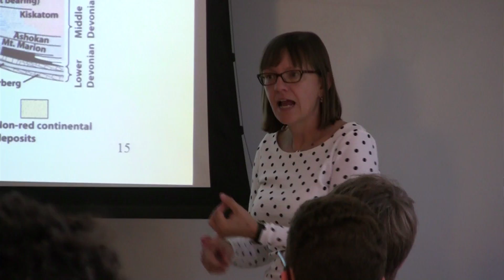WOWS- Working on Women in Science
The number of women in faculty positions in the sciences lags far behind the percentage of female graduate and undergraduate students nationwide.  A campus-wide initiative at UNC called Working on Women in Science (WOWS) is trying to change that.

WOWS, launched in 2007, is designed to foster the recruitment and advancement of women in the sciences and medicine. By designating women as UNC WOWS Scholars, the honor recognizes their roles as outstanding scholars, teachers, mentors and leaders as they work to advance the professional development of women in the sciences at Carolina.

The College of Arts and Sciences has recently named its two newest WOWS scholars — Jaye Cable and Donna Surge.

Cable, chair of the curriculum for the environment and ecology and professor of marine sciences, is a marine scientist who studies the bio-geochemistry of subterranean estuaries.

Surge, associate professor of geological sciences, is a paleoclimatologist whose research focuses on analyzing shells as climate archives.

Surge said the WOWS program is meant to decrease the "disconnect" between diversity at the faculty level and the student level.

She said, "Both undergraduate and graduate [populations] are more than 50 percent women, but it just doesn't translate to the faculty level."

Laurie McNeil, professor of physics and astronomy, co-founded WOWS in 2007.

"If we're enhancing the number of talented people that we have and moving them into positions of leadership, that can only be good for the university ...  and in particular for our female students," McNeil said.  "It's great for them to see people who look like them in the kind of positions they might aspire to."

[Salt Marsh Photographs by Emily Gray and Brittany Jenner]